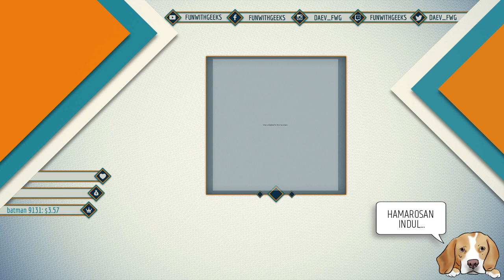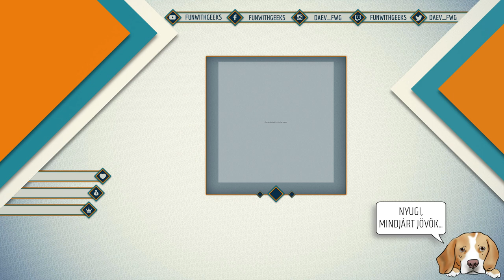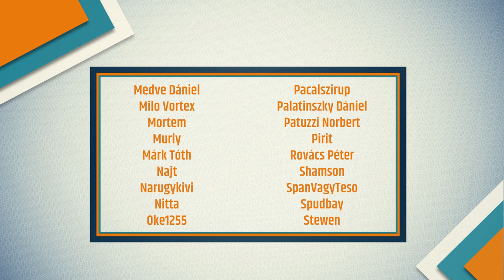Társasjátékok Ünnepe Livestream | Három játék + nyereményjáték (Sirius, Viktória, Kaci) (P)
Ez a livestream a Társasjátékok Ünnepének fizetett promóciója, ezt jelenti a címben a (P).

Szombaton déltől három és fél órán keresztül játszunk három szuper játékkal, ráadásul a livestream ideje alatt páros jegyeket is nyerhettek a Társasjátékok Ünnepére! Az Ethnos, az Álmodj Velem! és a Fűszerút lesz a program, úgyhogy mindenképpen érdemes lesz velünk tartani.

Ha nem sikerül nyernetek, akkor sem érdemes elkeseredni, mert a jegyek még kedvezményesen kaphatóak a hivatalos oldalon!

A Társasjátékok Ünnepén velünk is találkozhattok, Kacival kint töltjük a vasárnap délutánt.

A nyereményjátékra való jelentkezéshez nem kell mást tennetek, mint az alábbi Google Formon jelentkezni. A sorsolás után a nyertest a Fun With Geeks Facebook oldalán fogjuk kihirdetni.

Setup
♢ Asus Republic of Gamers G11
♢ Windows 10
♢ 32GB DDR4